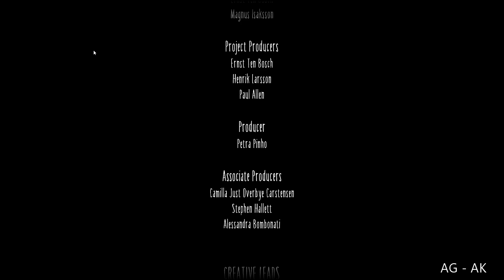ليتل نايتميرز 2 النهاية السرية وجميع مواقع الجلتشات - LITTLE NIGHTMARES 2 SECERT ENDING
كوابيس صغيرة 2 لعبة ممتعة بتمنى تستمعوا فيها معي

رح تلاقوا في الفيديو جميع مواقع الاطياف المؤسفة بالاضافة الى النهاية السرية
LITTLE NIGHTMARES 2 ALL GLITCHES LOCATIONS AND SECERT ENDING

امازون اماراتي

لا تنسوا تستخدموا كودي بستور فورتنايت "AGAK" لحتى تدعموني وتدعمو القناة

الكونسل المستخدم لالعاب الكونسل هو
PS5 DIGITAL EDITION
امازون اماراتي
امازون سعودي

موصفات البي سي المستخدم للالعاب مع روابط للشراء من امازون
ASUS PRIME Z390-A
INTEL COREi9 9900K 3.60GHz
MSI GeForce RTX 2080 SUPER X TRIO
G.SKILL DDR4 TRIDENTZ RGB 32GB (3600)
THERMALTAKE SMART PRO RGB 850W
Tortox Liqwi L240 RGB Liquid Cooler :
Aigo Shadow 2
logitech G402 mouse
RAZER Huntsman Keyboard
RAZER NARI ULTIMATE HEADSET
SECOND HEADSET

الكوابيس الصغيره 2
كوابيس صغيره الجزء الثاني
ليتل نايت مير 2
ليتل نايت ميرز 2
ليتل نايتمير 2
LITTLE NIGHTMARES 2 ENDING EXPLAINED
LITTLE NIGHTMARES STORY EXPLAINED
شرح قصة كوابيس صغيرة
شرح قصة ليتل نايت ميرز
شرح نهاية ليتل نايت مير 2